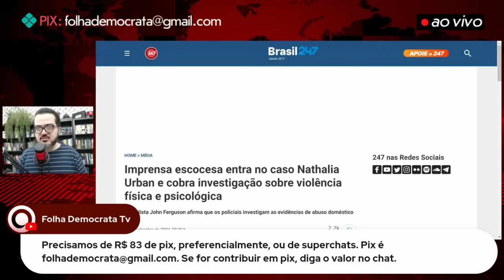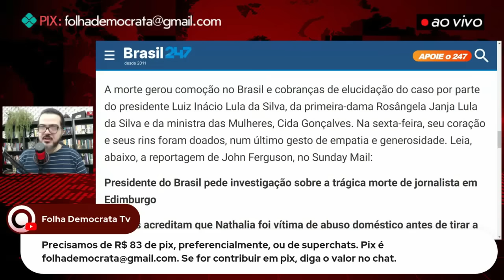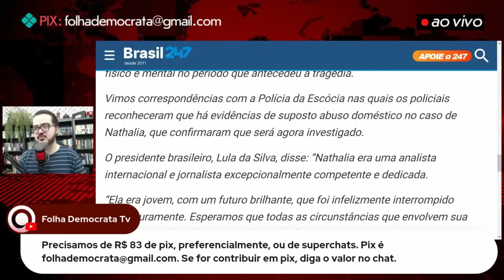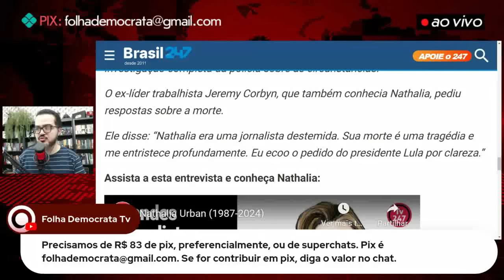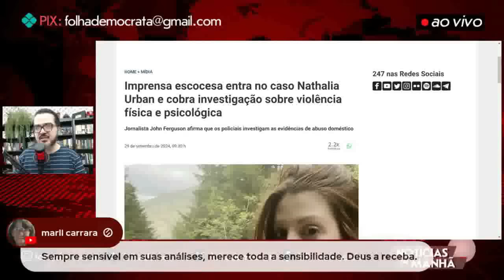IMPRENSA ESCOCESA entra no caso NATHALIA URBAN